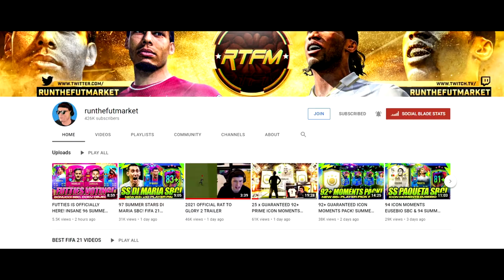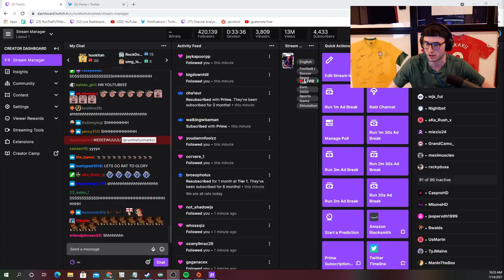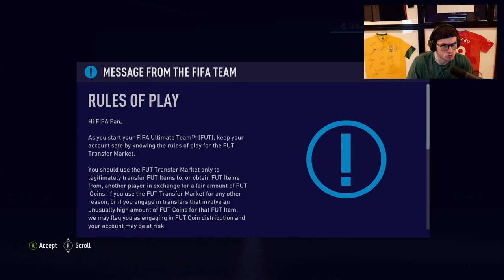THE RATS HAVE RETURNED FOR MORE!!🐀 PC RAT TO GLORY S2 #1! FIFA 21 Ultimate Team